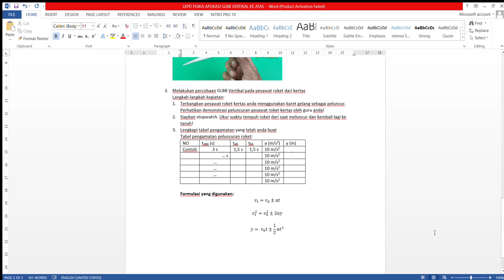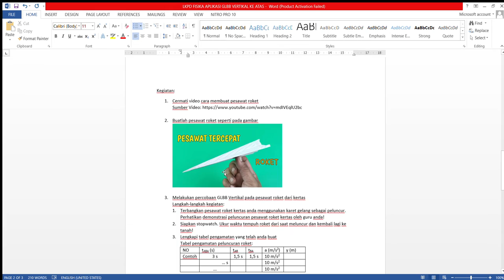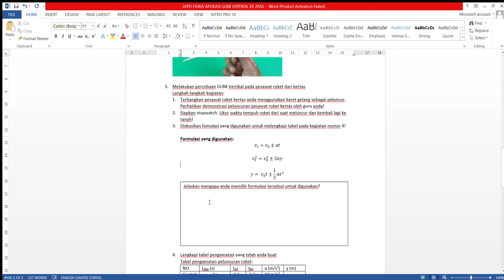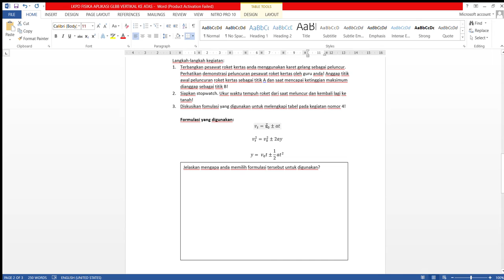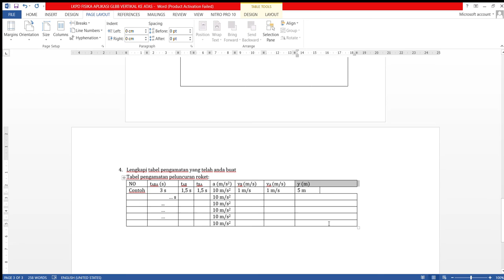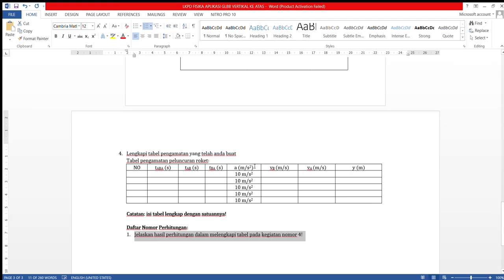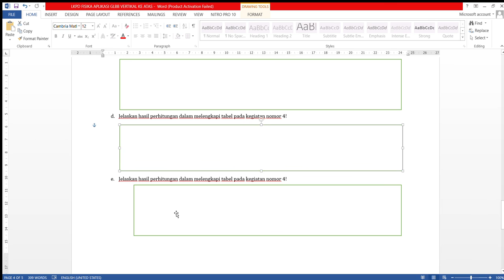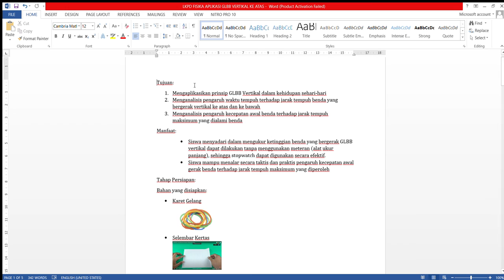LKPD FISIKA APLIKASI GLBB VERTIKAL KE ATAS Bagian 2